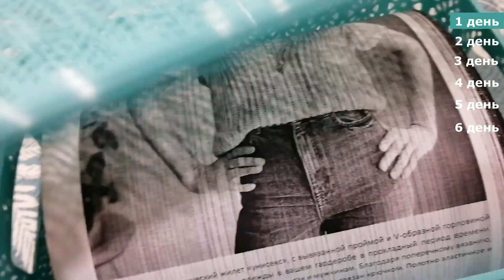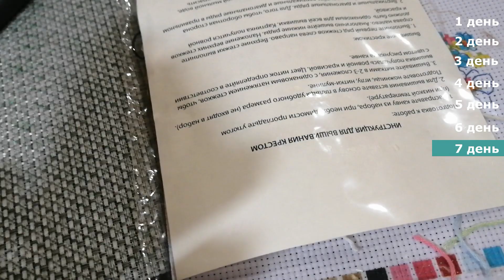Игровой проект "ВЯЗАНИЕ VS ВЫШИВКА" 10 неделя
Моя рукодельная неделя в формате игрового проекта "ВЯЗАНИЕ VS ВЫШИВКА"

Рандомное планирование на 10 неделю игрового проекта "ВЯЗАНИЕ VS ВЫШИВКА":
120 рядов - 1 процесс (Жилет)

400 крестиков- 8 процесс (Немецкий рапс)
600 крестиков- 5 процесс (Ассизи)
300 крестиков- 10 процесс (Котик)